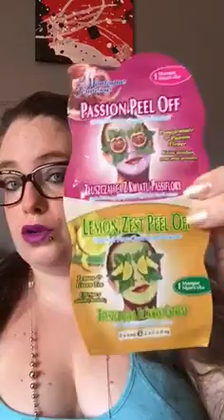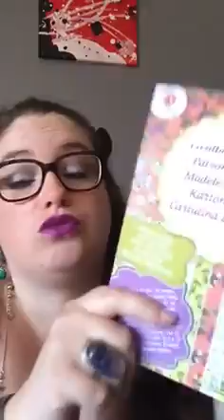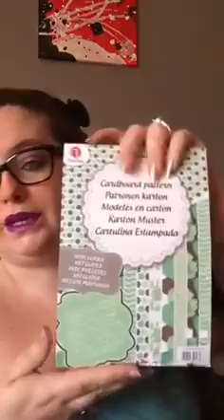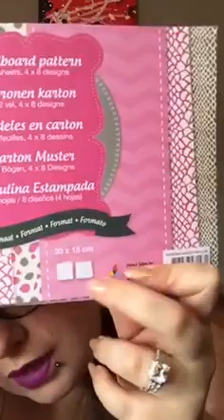HAUL ACTION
bisous de Moi!!